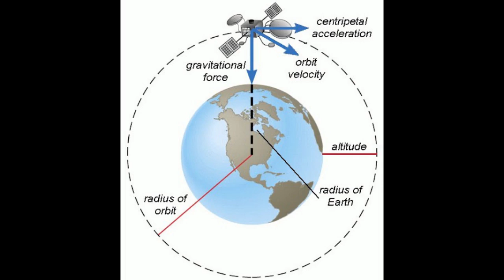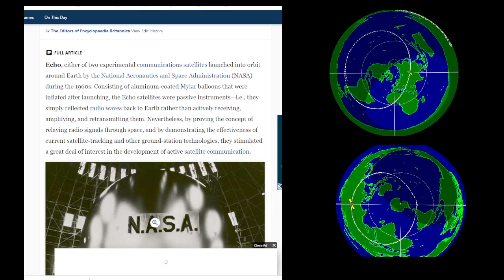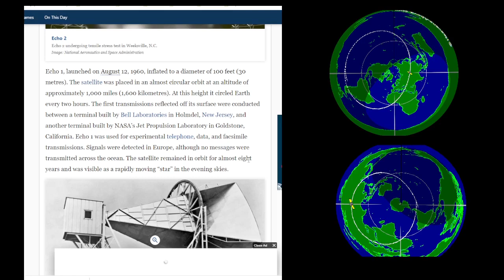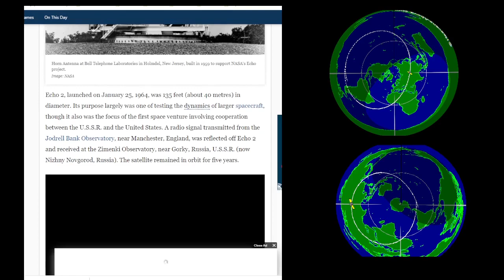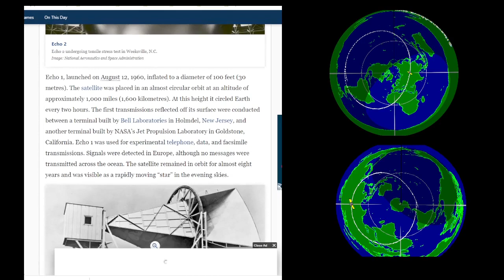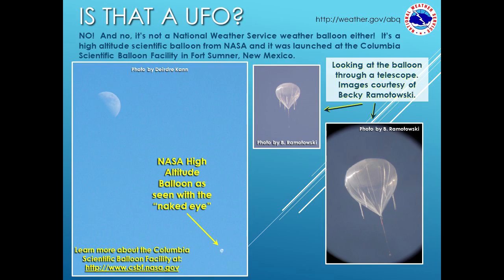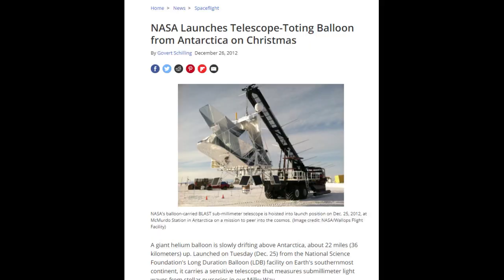Flat Earth Debunked by Satellites & ISS?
Hello flat earth researchers, debaters and debunkers. Can flat earth be debunked by the existence of satellites and the ISS? You may think that seeing satellites and the International Space Station (ISS) crossing the sky is proof enough that we live on a globe, assuming that satellites do spherical orbits but could all satellites just be balloons like the satellite balloons, Echo 1 and Echo 2, launched into 'space' by Nasa in the 1960s. Did these "satellites" rely on Newtonian physics or do they just do a circular orbit above flat earth?
Another flat earth video by Phuket Word